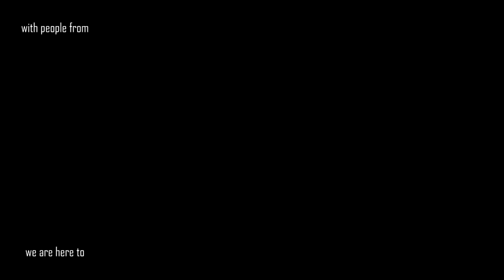Sungazers - Bretton Woods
As a summary of 2018 I have collected footages from my home country and from all around the world about significant events. As for the message of the video: value what you have!
'Bretton Woods' is a song I have written about a year ago. Since then I shaped this track with the mixing over and over again but finally it is in a state that I can, more or less, be proud of. It was worth taking time with it and now as it fits the content of the video perfectly, I decided to release it as a single.
Happy New Year! Greg from Sungazers.

“The Bretton Woods Agreement is the landmark system for monetary and exchange rate management established in 1944. It was developed at the United Nations Monetary and Financial Conference held in Bretton Woods, New Hampshire, from July 1 to July 22, 1944.”
Bass: Marcell Roncsák